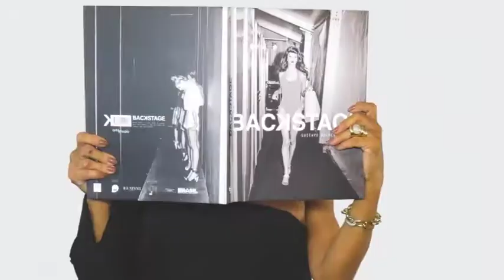GRACA BRENNER - JI EMOCOES 23/04/18